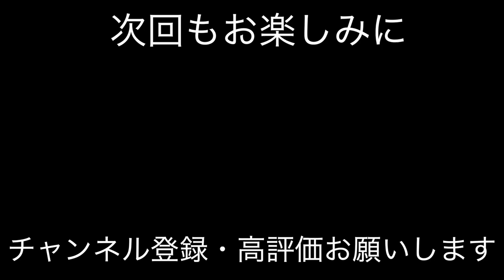妻が乗るミニベロの足回りを強化してあげた【ルノープラチナライト8】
②DOVA-SYNDROME